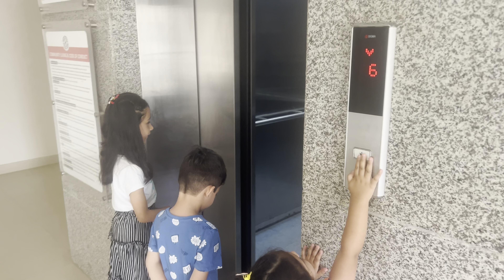SHAMI UMEEEHA K SATH LIFT PRANK HOGYA !!!